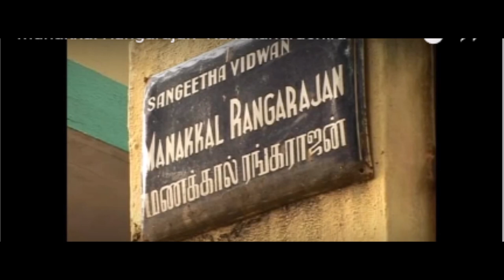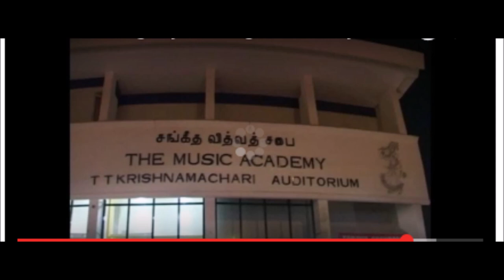Karthigai Baalanai-By Manakkal S Rangarajan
A devotional song on Lord Karthikeya in Raga Maand by the Carnatic Music  legend Manakkal S Rangarajan- uploaded for enjoyment of Rasikas and for preserving to Posterity.